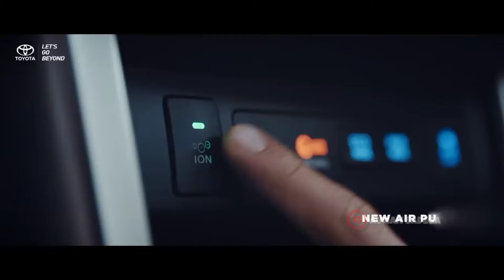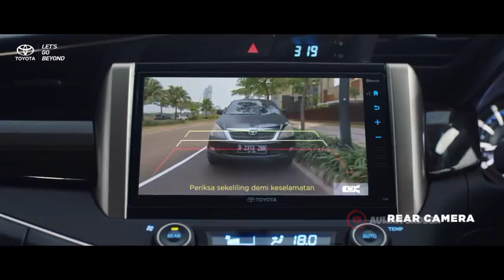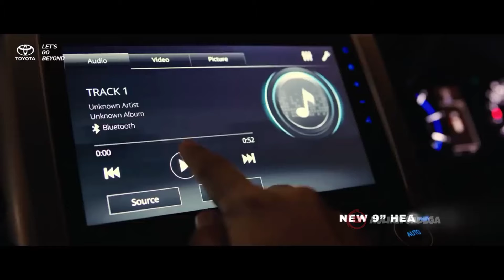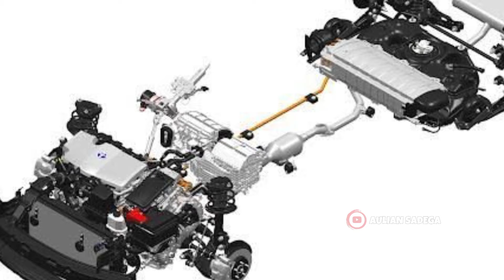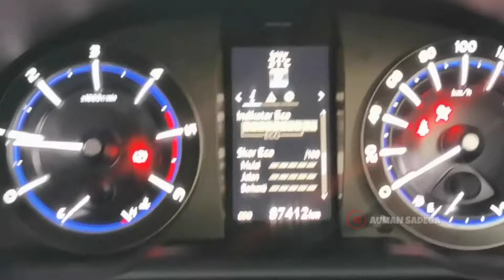KABAR BARU UNTUK INNOVA 2022‼️KECEWA APA BAHAGIA⁉️